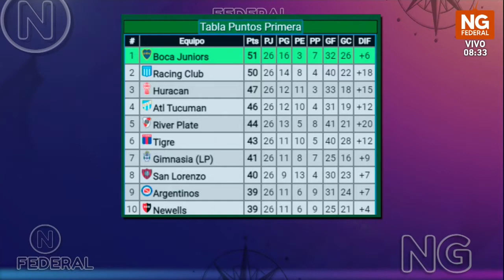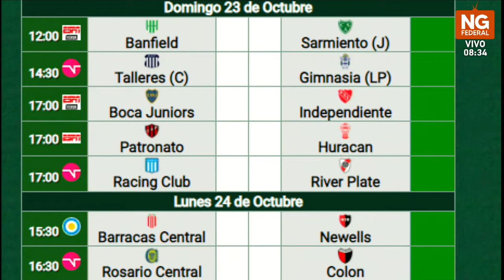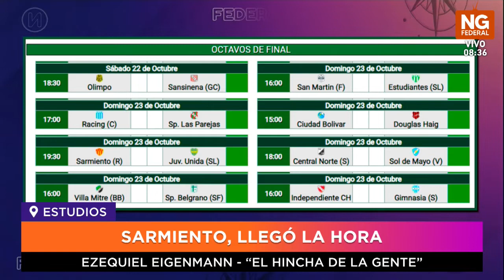NGFEDERAL - EIGENMANN - BOCA ACARICIA EL TÍTULO - DEPORTES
SARMIENTO, LLEGÓ LA HORA
MOMENTO ÉPICO
EZEQUIEL EIGENMANN - “EL HINCHA DE LA GENTE”